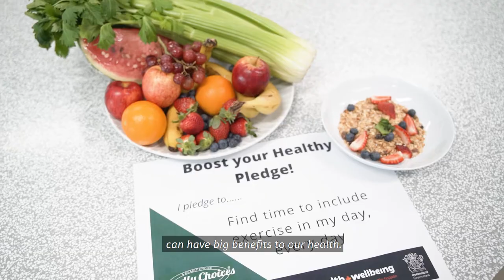Boost your Healthy Pledge Challenge - Are you in?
Join Deadly Choices Ambassador Petero Civoniceva and Health and Wellbeing Queensland's Dr Robyn Littlewood as they encourage you to make a healthy pledge this year to Boost your Healthy!